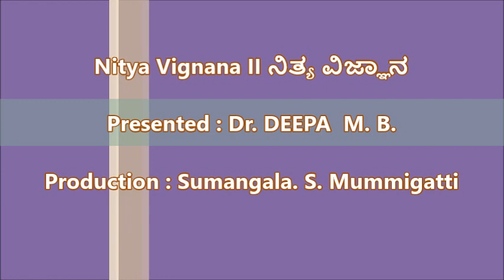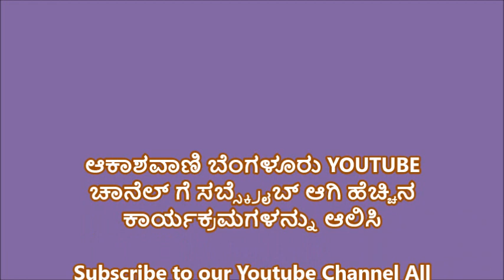Nitya Vignana II ನಿತ್ಯ ವಿಜ್ಞಾನ : 290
Presented :  Dr.  DEEPA  M. B.

Production : Sumangala. S. Mummigatti